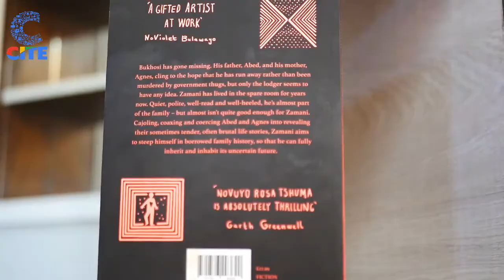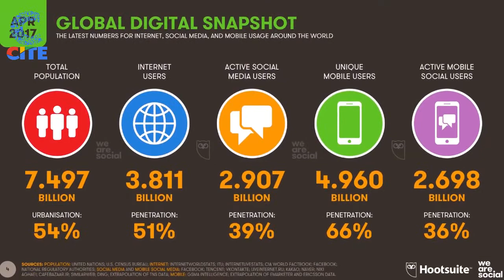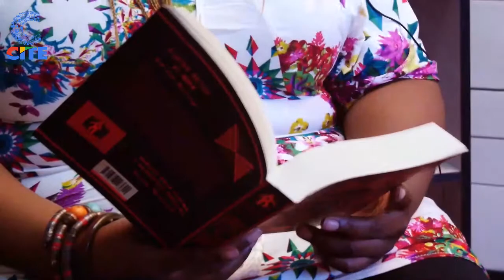The Breakfast Club: Interview with Novuyo Rosa Tshuma (Author)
Interview with Novuyo Rosa Tshuma - Author - House of Stone